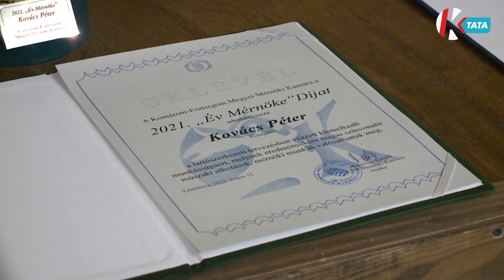Megyei Mérnöknapnak adott otthont a tatabányai Tulipános ház